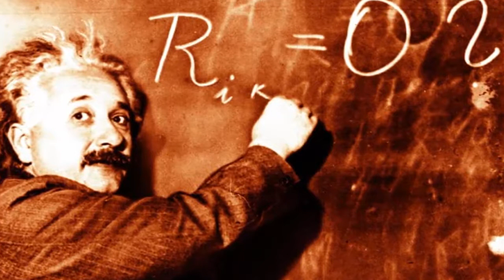Scientists to test theory about light that could completely change // Latest News World 2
Scientists to test theory about light that could completely change and prove Einstein wrong // Latest News World 2
Scientists might be about to completely upend our entire understanding of the universe.
A theory about the speed of light long considered radical but potentially changing some of our most basic understanding of the universe is now ready to be tested in an experiment.
The theory challenges one of the most basic ideas of the universe: that the speed of light is fundamental and never changes. That central idea holds together some of the most important concepts in physics, and our understanding of the cosmos, such as general relativity and the way the universe expanded after the Big Bang.
But the radical theory suggests that actually in the very early universe, light might have travelled much faster than its current speed. The speed of light 186,282 miles per second has always been seen not only as a constant but as the maximum speed of anything in the universe.
Now the scientists behind it hope that they can prove it, by studying the Cosmic Microwave Background (CMB). That’s the “afterglow” of radiation that is emitted shortly after the Big Bang and serves as a kind of picture of the early universe.
Structures in the universe, such as galaxies, all formed from tiny density fluctuations in the early universe which are imprinted in the CMB.
Measurements of these fluctuations can be used to produce a "spectral index", which scientists are still working out.
If the new theory is right and the speed of light was higher just after the Big Bang, the spectral index will have a very precise figure 0.96478, according to a new study.
Current estimates of the spectral index are already close to this, at around 0.968 with some margin for error.
Lead scientist Professor Joao Magueijo, from Imperial College London, said: "The theory, which we first proposed in the late-1990s, has now reached a maturity point it has produced a testable prediction. If observations in the near future do find this number to be accurate, it could lead to a modification of Einstein's theory of gravity.
"The idea that the speed of light could be variable was radical when first proposed, but with a numerical prediction, it becomes something physicists can actually test. If true, it would mean that the laws of nature were not always the same as they are today."
The research is published in the journal Physical Review D.